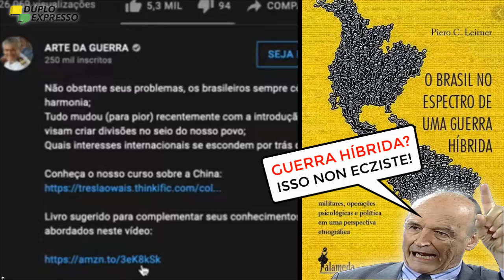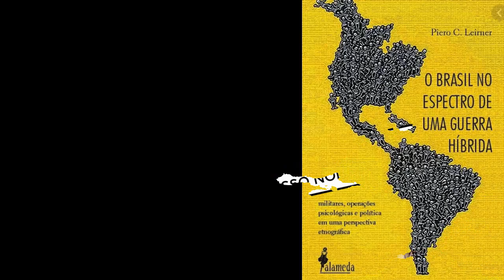Pq guerra híbrida é TABU na esquerda? 😶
Intelectuais ignoram livros da Boitempo e do MST. Duplo Expresso, a melhor análise política do Brasil, na íntegra